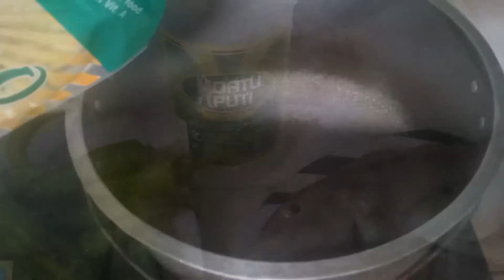From Crossfire To Fishing. Si Misis Na Ang Nagyayaya Para Mangisda. Catch + Cook. Paksiw na Bisugo.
Fun fact: When our wife is with us, then who will be against us, when fishing! I courted my wife once again just to be with me in this trip. And guess what, she is a natural. She loves shooting games and I consider her a game-addict. Being with her means a lot to me. Paddle Safe Everyone!